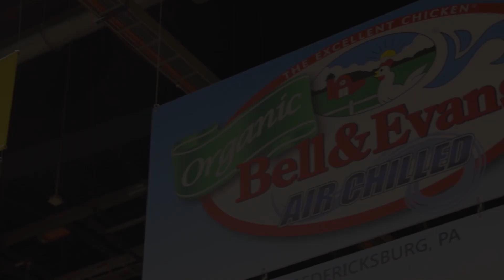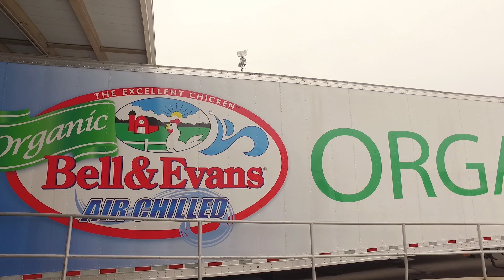Bell & Evans Pushes Organics to the Next Level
One of the ways that we promote sustainability is through our organic program. All of our organic chickens are fed organic corn and soybeans, so in turn we're affecting thousands of acres with more sustainable farming practices.